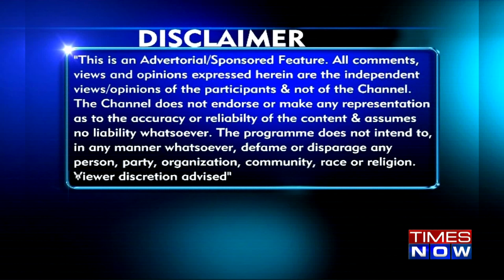93rd Annual Convention